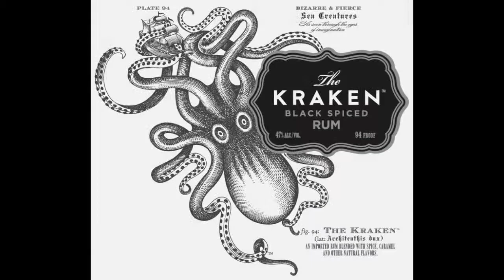Sarah Melody, Social Lodge Filmmaker Music Series, TIFF 2013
"Sarah Melody" performs on the Social Lodge Filmmaker Music Series stage Presented by Gibson Guitar Canada, TIFF 2013. After the performance Wendy Crystal gets the quick interview.

Social Lodge TIFF 2013 Presented by Bob Bekian, Loyal Studios with Platinum Sponsors ZIGI Canada , Canada California Business Council , Vegawire Media , Le Château, iSkin , Inspire Cosmetics, , Inspired Soap Works Limited
PUBLIC RELATIONS - Karyzma Agency